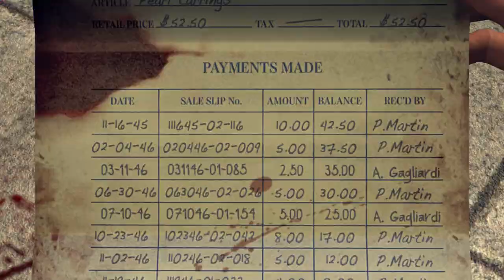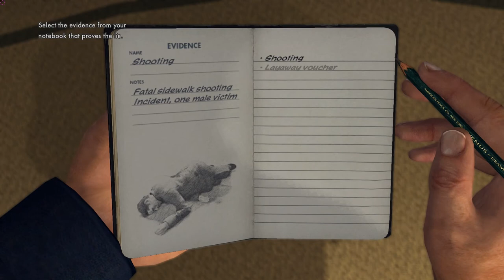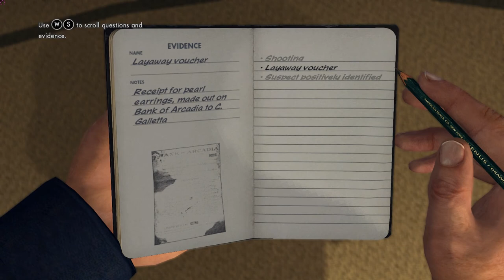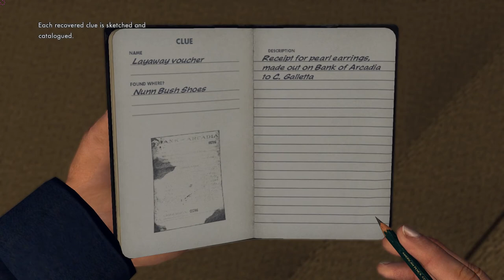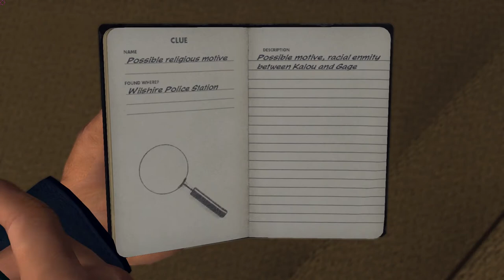L A Noire: Shoe Store Shooting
This is one of the first investigations you do in the game, Buyers Beware.